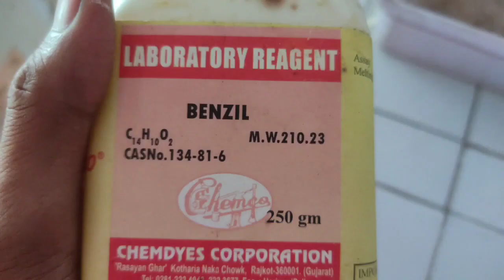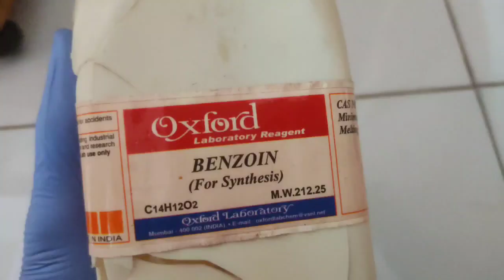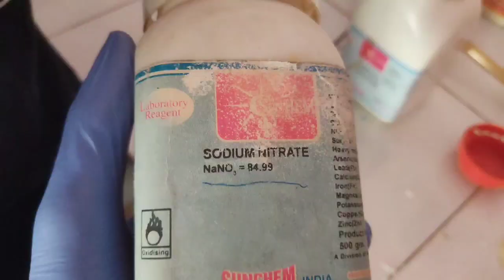मेरा FIRST PROJECT || Microwave Assisted Synthesis Of Organic Compounds 🌡️🧪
microwave assisted Synthesis of organic compounds,  Nitrophenol , phenol , phenytoin,